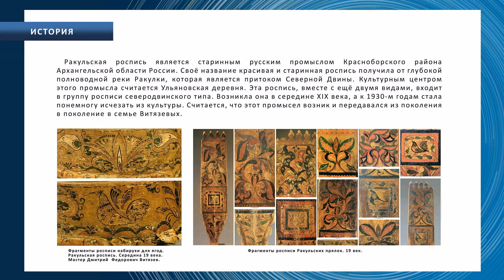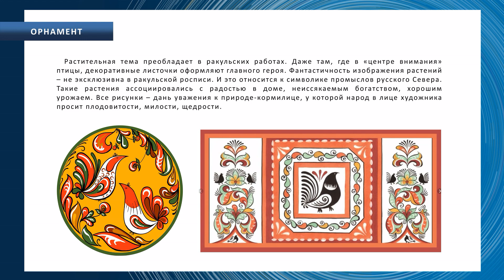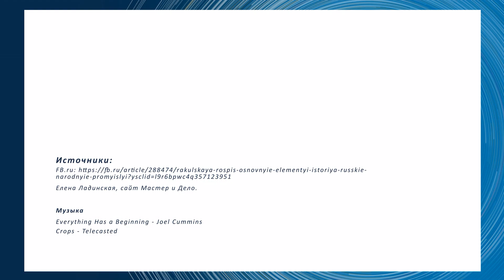Знакомство с ракульской росписью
Приглашаем вас познакомиться с русским народным промыслом – ракульской росписью. Этот красивый природный орнамент порадует вас яркими красками и выразительными элементами. В начале видео вас ждет небольшая теоретическая часть, а далее – мастер-класс по росписи.

Материал подготовила дизайнер Павлова Евгения.